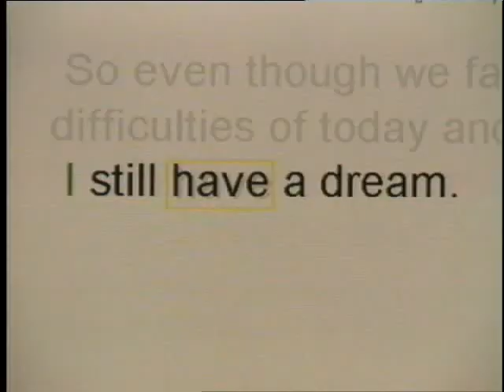ASONY & The Robotics Institute Collaborate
The Robotics Institute is working with The Auditory School of New York to create educational programs that incorporate robotics.